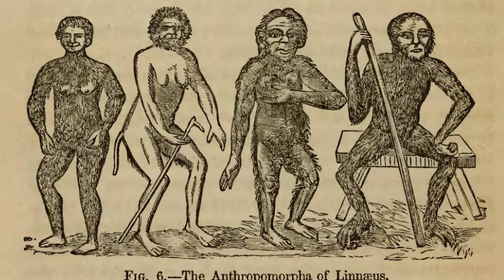A real aparência dos "Homens das Cavernas"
As pessoas da Pré-História eram cabeludas e descabeladas? Haveria evidências científicas sobre isso? Caso contrário, de onde vem essa imagem? Conheça, neste vídeo, um pouco das evidências materiais sobre a aparência das populações do paleolítico (a famosa "Idade da Pedra") e o clichê milenar do "homo silvestris", o homem selvagem.

Recomendação de leitura:
Sapiens: Uma breve história da humanidade

Referências historiográficas:
BERMAN, Judith C. Bad hair days in the Paleolithic: modern (re) constructions of the cave man. American Anthropologist, v. 101, n. 2, p. 288-304, 1999.
RUDWICK, Martin JS. Worlds before Adam: the reconstruction of geohistory in the age of reform. University of Chicago Press, 2010.
STOCZKOWSKI, Wiktor. Explaining human origins: myth, imagination and conjecture. Cambridge University Press, 2002.